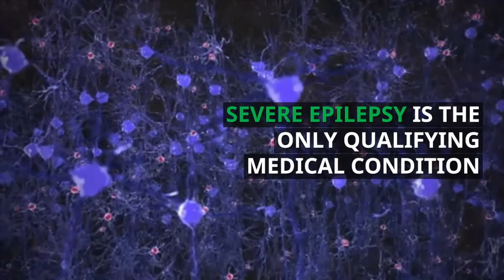THE LEGAL STATUS OF CANNABIS: WISCONSIN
Live in Wisconsin, but not sure about your state's stance on the medical uses of cannabis?  Look no further, this is everything you need to know.

About What Is CBD:
We are an unbiased informational blog focused on providing highly accurate information brought from doctors, lawyers, healthcare and pharmaceutical professionals, cannabis industry influencers, and more. Our goal is to be the premier source of truth and accuracy concerning anything related to CBD or medical Cannabis, coming straight to the reader from the minds of the highly qualified professionals mentioned above.

Get More What Is CBD:
Official Site: goo.gl/ayd37D